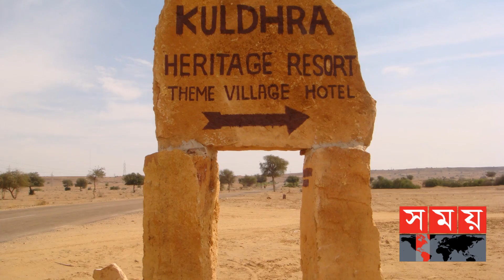কী হয়েছিল ভুতুড়ে গ্রাম কুলধারায়? | Kuldhara | Somoy Entertainment